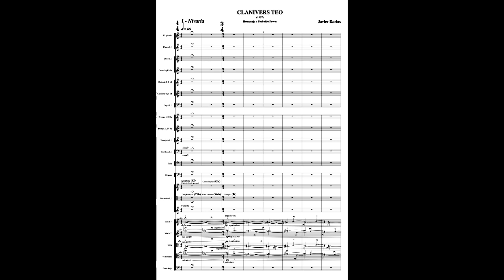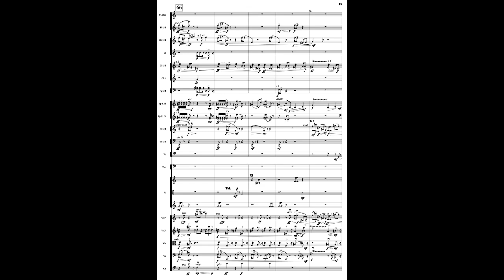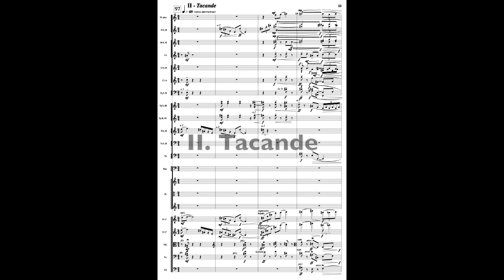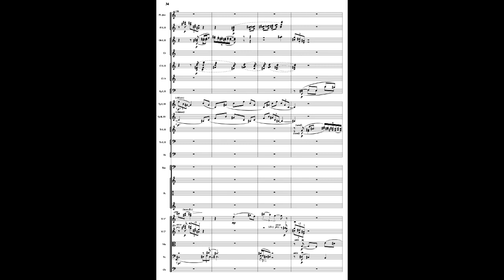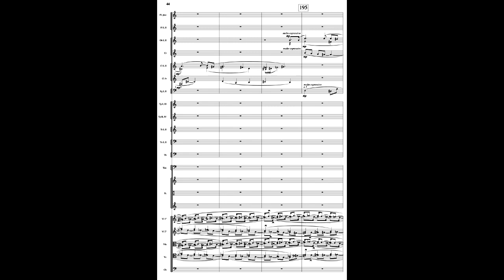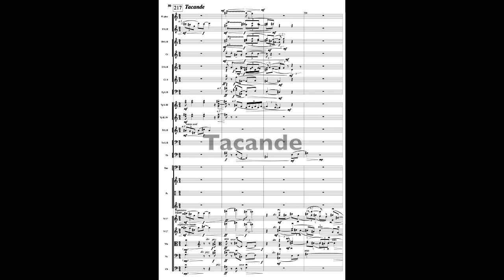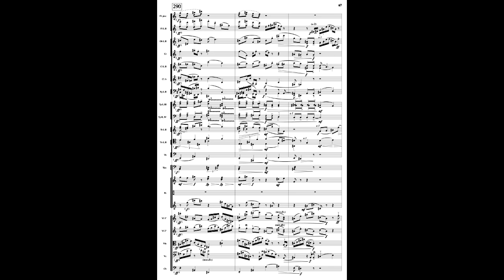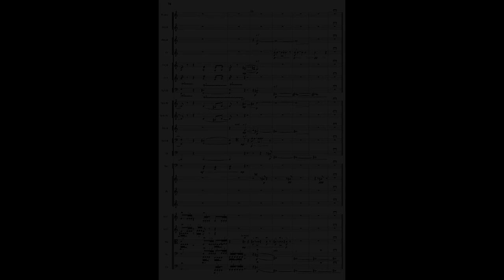JAVIER DARIAS. Sinfonía nº6, Partitura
JAVIER DARIAS. SINFONÍA nº6, "CLANIVERS TEO"
Partitura y materiales:
EMEC, P: E00371. Ediciones Quiroga, Madrid (…⇓…):

Grabación discográfica:
CD: E-032 – Ediciones Quiroga, Madrid , 1999

Obra encargo de la Orquesta Sinfónica de Tenerife, para la celebración del CL Aniversario de Teobaldo Power.
- Estreno Nacional: Auditorio Teobaldo Power, La Orotava. Tenerife
- Estreno internacional: Culturgest. Expo-98. Lisboa

- Programaciones principales de la obra:
Orquesta de la RTV Rumana, dir. Cornelio Dumbraveanu
Orquesta Sinfónica de Tenerife, dir, Víctor Pablo
Orquesta Nacional Moldava, dir. Valentin Doni
Orquesta Filarmónica de Bacau, dir. Ovidiu Balan
Orquesta Sinfónica de Galicia, dir. Víctor Pablo
Orquesta de la RTV Moldava, dir. Gheorge Mustea

- D.M. González de la Rubia: … CLANIVERS TEO, escrita en 1997. Desde un delicado pianísimo surge una atmósfera inquietante amparada en el sonido frullati y en los trinos. El registro en sobreagudo de los violines acentúa este carácter. Tras esta introducción, la obra gana en fuerza gracias a la reiteración de algunas células temáticas que tras un clímax resuelven en el mismo pianísimo inicial… Compositor inquieto e interesante, exigente en su trabajo y difusor de la música contemporánea, Darias es sin duda uno de los creadores más interesantes de la actualidad… (Revista CD Compact, nº 148. Barcelona, 2001).

- Tomás Marco: … Pero quizá un caso de acendrada intertextualidad con su propia técnica lo tenemos en el gran compositor Javier Darias (1946). Podríamos haberlo citado en relación con un uso avanzado de las citas o del folklore en obras extraordinarias como CLANIVERS TEO (un anagrama del 150 aniversario de Teobaldo Power) … Darias también podría aparecer en otros contextos experimentales e incluso multimedia, pero su trabajo más admirable, de años, es sobre la exhaustividad escalística (cristalizan en el libro Lêpsis, Técnicas de organización y control en la creación musical) y el uso de los intervalos, con los que dialoga formalmente para conseguir resultados modélicos en lo teórico, y también aplicaciones compositivas prácticas…  (Libro: La Creación Musical en el siglo XXI. Edita Universidad Pública de Navarra. Pamplona, 2007).

- Xoán M. Carreira: Javier Darias es un compositor bien conocido por el público de la OSG, orquesta que ha interpretado en temporadas anteriores dos de las obras más interpretadas del compositor: Vicmar y Vidres, grabadas en 1987 por Víctor Pablo y la Royal Philharmonic Orchestra, disco que obtuvo diversos galardones (…) Una de sus últimas composiciones, EAJ-12, ha sido presentada en Moscú, Nueva York, Estocolmo, Sydney, Tesina, Bucarest y París; y más recientemente, en junio del 98, ha estrenado su sinfonía CLANIVERS TEO con la Orquesta Sinfónica de Tenerife en la Expo-98 de Lisboa, y con la Orquesta Filarmónica "Mihail Jora" (Bacau) … (Programa de mano. Teatro Rosalía de Castro. A Coruña, 12/02/1999).

- David Cortés Santamarta: … En él aparece, con definidos rasgos, el Darias compositor, en un retrato conformado por cuatro obras orquestales, entre las que se encuentran algunas que ya habían aparecido en otros soportes y referencias, como el espléndido registro que de Vidres (1983) y Vicmar (1986) realizara Víctor Pablo al frente de la Royal Philharmonic Orchestra, y que fuera distinguido con un premio del INAEM, junto a las grabaciones del estreno de dos títulos muy recientes, CLANIVERS TEO (1977), que se sumerge en el imaginario de las Islas Canarias al que se vincula por ascendencia al propio autor… Pero este CD supone ante todo confrontarse, en lo que constituye inmejorable puerta de acceso, a la creación de Darias, apoyada en su peculiar sistema de composición que ha desarrollado y divulgado en diversas obras teóricas, y cuya fecundidad queda probada por la ECCA, que agrupa a músicos que han hecho suyas, creando junto al maestro, las posibilidades implícitas de tal método … (Revista Ritmo, nº 717. Madrid, 2000).

- D.M. González de la Rubia: El sello EMEC nos presenta un CD íntegramente dedicado al compositor Javier Darias, uno de nuestros más inquietos y proteicos creadores. Ya tuvimos la oportunidad de comentar sus dos primeras obras (…) El tercero de los trabajos que integran este CD es CLANIVERS TEO, escrita en 1997. Desde un delicado pianísimo surge una atmósfera inquietante amparada en el sonido frullati y en los trinos. El registro en sobreagudo de los violines acentúa este carácter. Tras esta introducción, la obra gana en fuerza gracias a la reiteración de algunas células temáticas que tras un clímax resuelven en el mismo pianísimo inicial. (Revista CD Compact, nº 148. Barcelona, 2001).